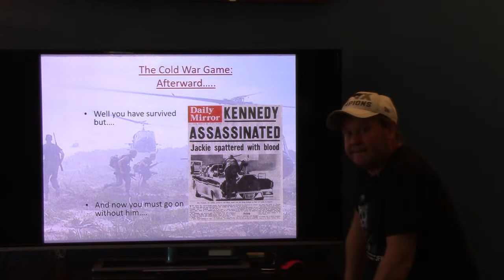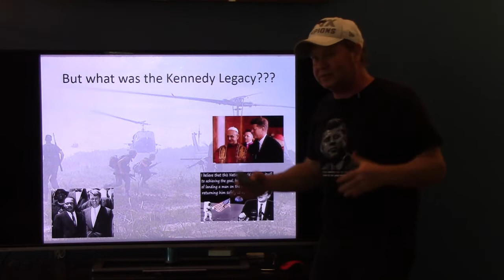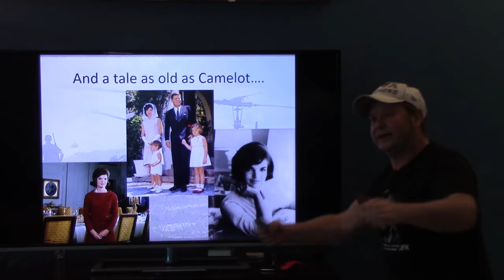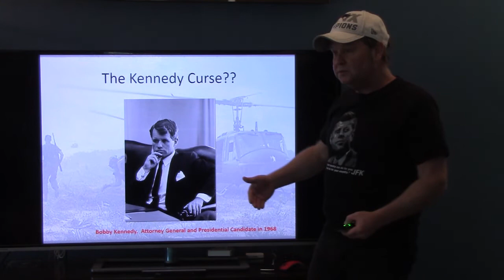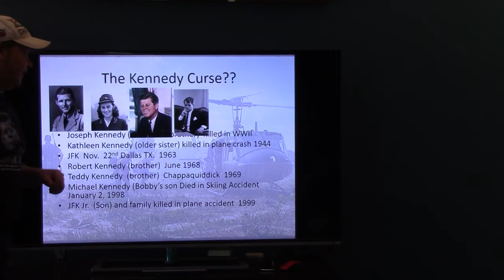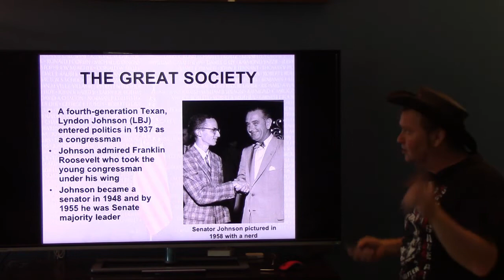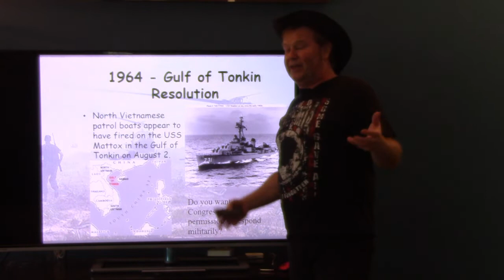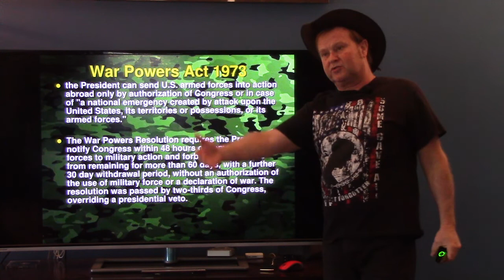The Kennedy Curse, the Texan and Vietnam: The craziest decade ever? PART ONE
In Part One of  this 1960s video lecture, Mr. Kay covers the Presidents and the WAR!  (Don't call it a conflict!) JFK, RFK, LBJ!!! Please excuse the CORONAVIRUS hair style!!  LOL!!